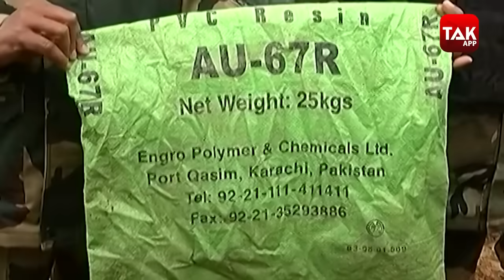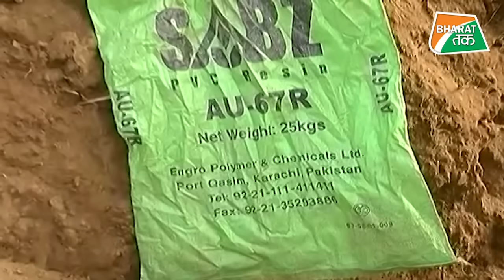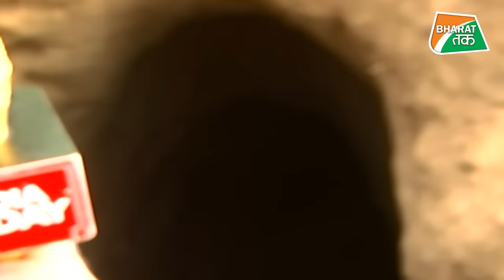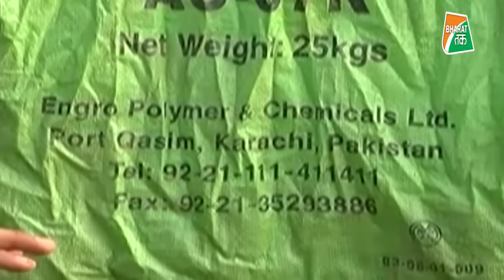जम्मू कश्मीर में BSF का एक्शन, पाकिस्तान को दे दी बड़ी चोट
पाकिस्तान के आतंकियों के भेजने की साजिश का पर्दाफाश हुआ है। इस सुरंग का पता बीएसएफ ने एक अभियान के दौरान लगाया। बीएसएफ ने सुबह गश्ती के दौरान बोबिया गांव में इस सुरंग का पता लगाया जो आतंकवादियों की घुसपैठ के लिए बनाया गया था। सुरंग का पता चलते ही बीएसएफ के उच्च अधिकारी भी मौके पर पहुंचे और जायजा लिया।